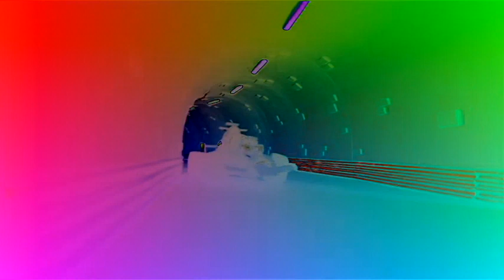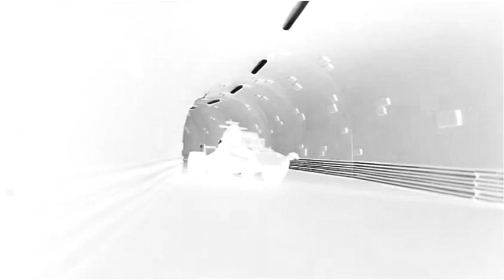alp - Maxi and Molecom Scream sponsred by preview 2 effects